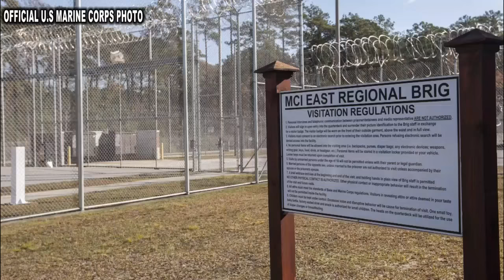Camp Lejeune Marine to spend next several months in brig awaiting military trial